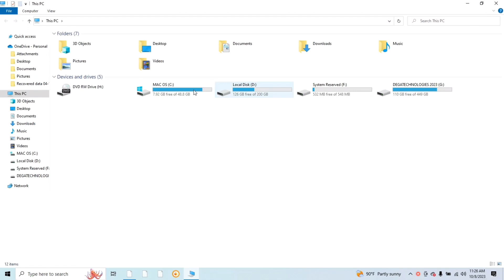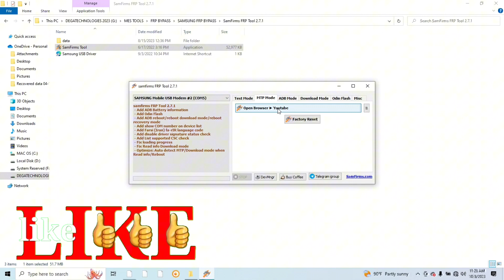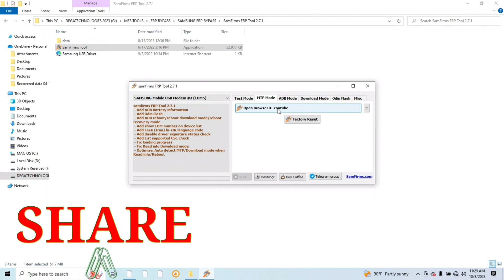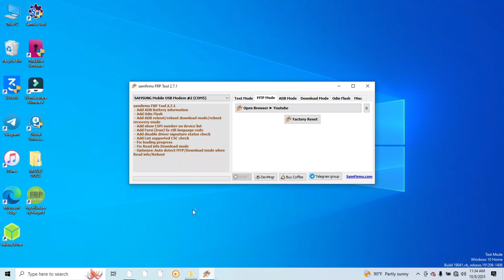Samsung galaxy a10s open YouTube browser with sam frptool